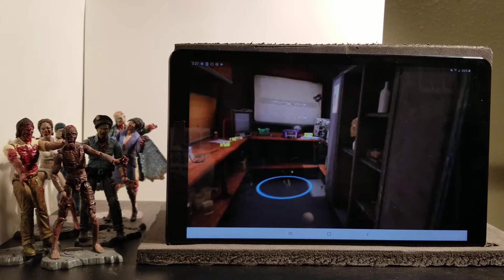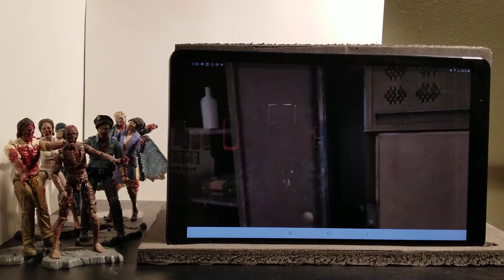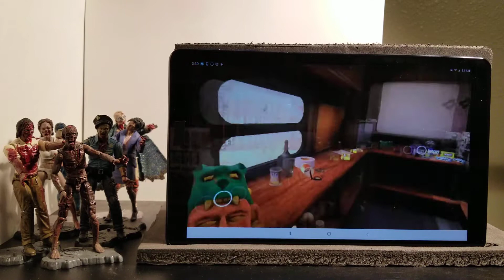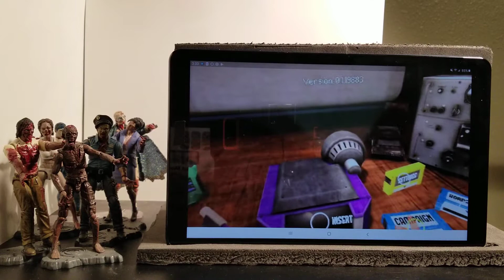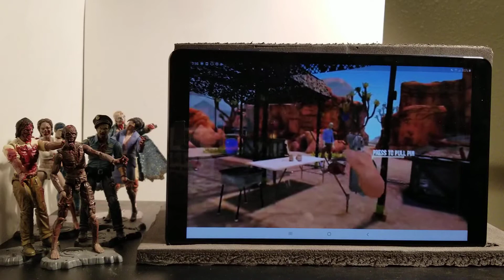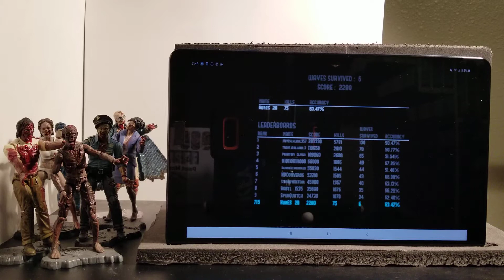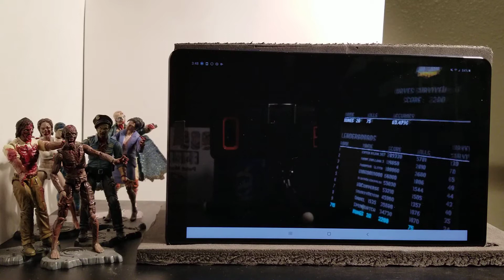Arizona sunshine 1st 2nd look at horde mode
Oculus quest Arizona sunshine game play not for children